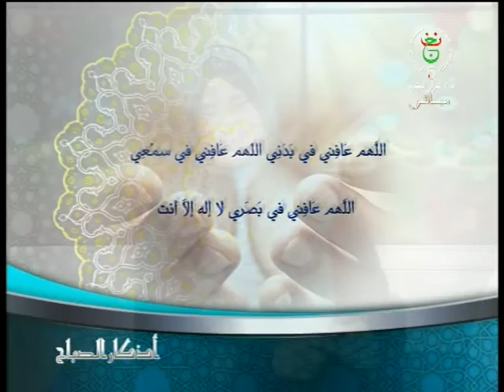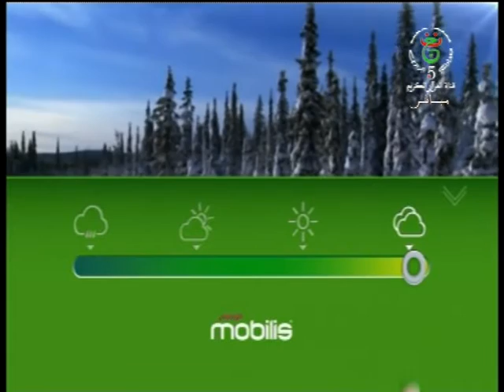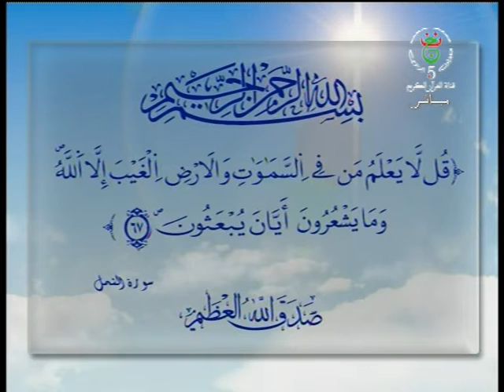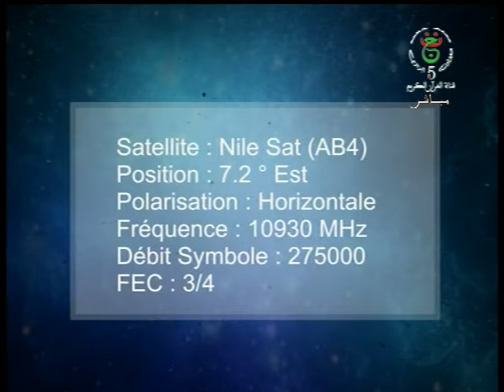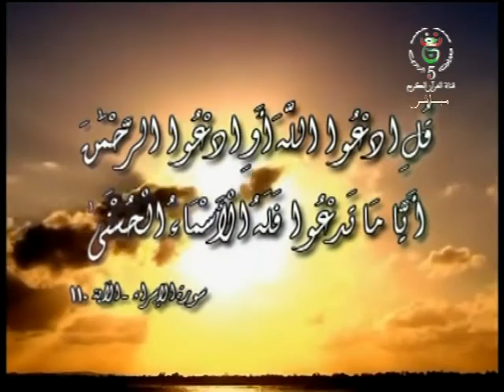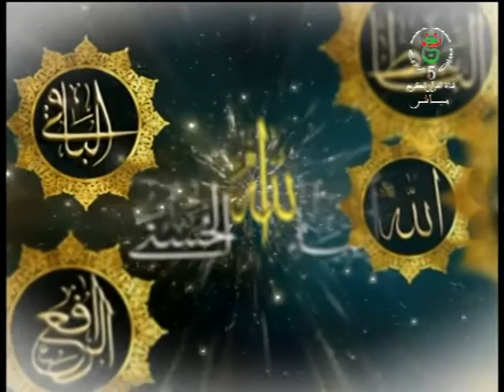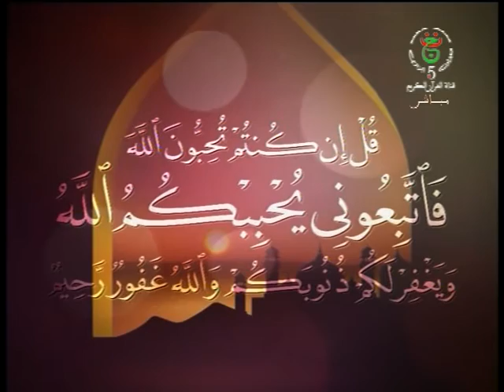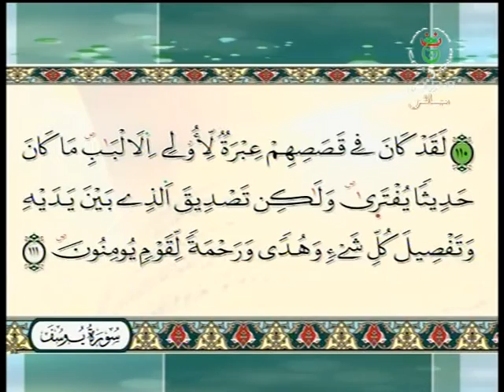ضحى القناة ليوم 07-03-2019